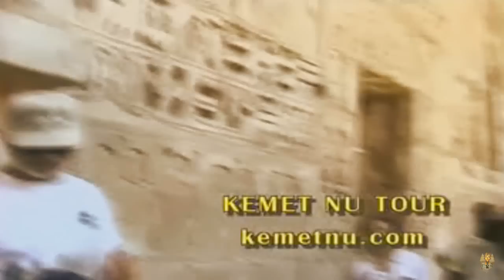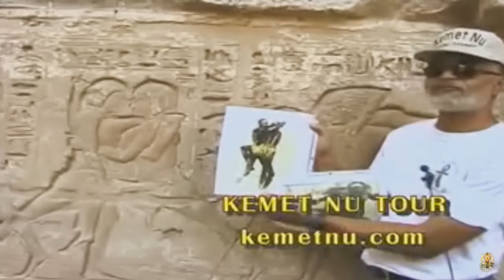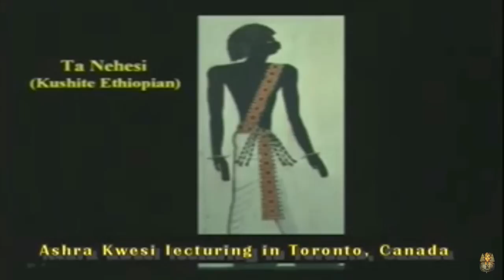AFRICAN NUBIAN ORIGINS OF MARTIAL ARTS (MONTU ARTS)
MONTU ART IN ANCIENT NUBIA AN EGYPT
AFRICAN DEFENSIVE SYSTEM
ORIGINS OF ASIAN MARTIAL ARTS